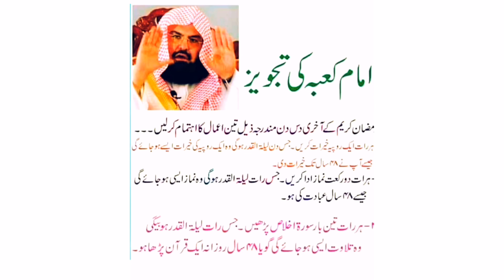Imam E Kaaba ki tajweez karda 3 Amaal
Imam E Kaaba ki tajweez karda 3 Amaal || Imam E Kaaba ki Tajweez

48 saal ki ibadat ka sawab kya hai | imam kaaba abdul rahman sudais | 3rd ashra of ramadan

Imam E Kaaba | Ramadan ky Last 10 din ki Fazeelat | 3 Aamal ky krny sy 48 sal ki Ebadat ka sawab